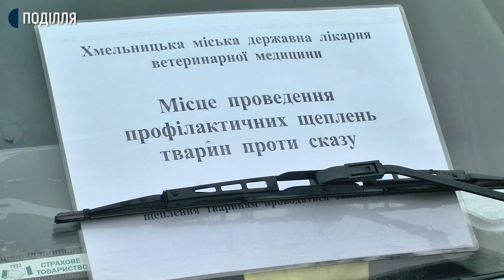88 профілактичних щеплень проти сказу зробили котам та собакам у Хмельницькому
88 профілактичних щеплень проти сказу зробили котам та собакам у мікрорайоні Озерна у Хмельницькому. Про це Суспільному розповів заступник начальника Хмельницької міської державної лікарні ветеринарної медицини  Дмитро Романець. За його словами, вакцинацію провели через зафіксований 29 січня вИпадок сказу собаки. Пса виявили на вулиці Лісогринівецькій, біля мікрорайону Озерна. Дмитро Романець додає, вакцинувати тварин проти сказу необхідно раз на рік. Нагадаю, сказ – небезпечне інфекційне захворювання, спільне для тварин і людей. Характеризується тяжким ураженням центральної нервової системи і призводить до смерті.